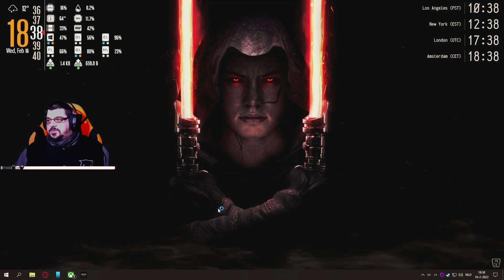op LegacyoftheSith Release | deel 1